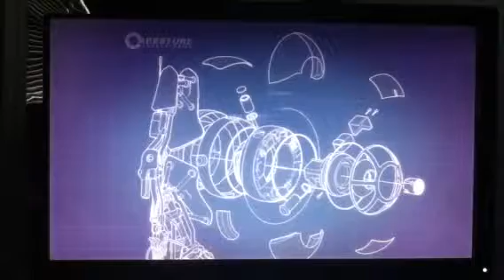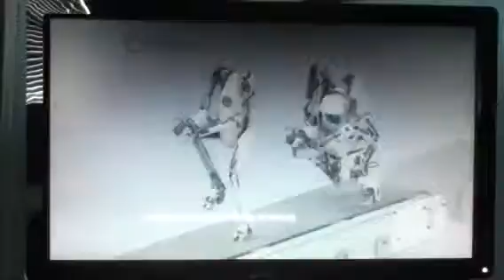Portal 2 With Laoder Laod 3